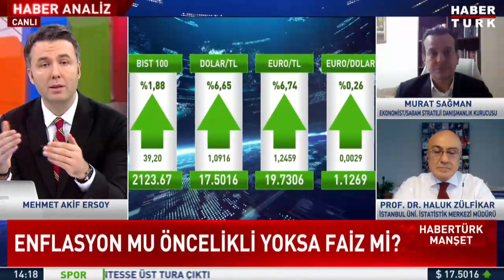Enflasyon mu öncelikli yoksa faiz mi? Murat Sağman yanıtladı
Enflasyon mu öncelikli yoksa faiz mi? Fiyatları tetikleyen faiz mi kur mu?

Ekonomist ve Sagam Strateji Danışmanlık Kurucusu Murat Sağman Habertürk Manşet'te değerlendirdi